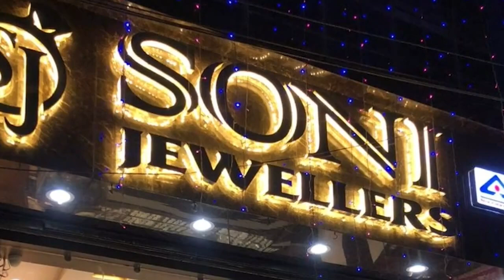ଝାରସୁଗୁଡା: ଦୁର୍ଗାପୂଜା ବିସର୍ଜନ ଅନୁଷ୍ଠିତ